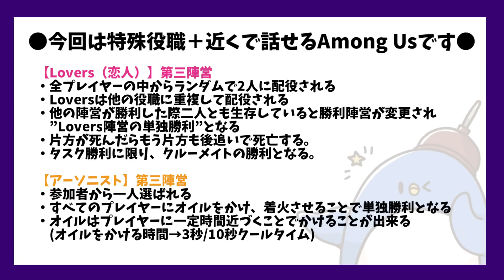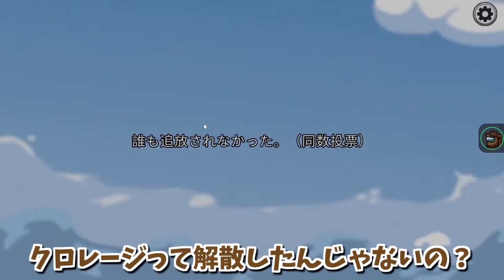【MOD入り近アモ】次のターンさぁ エンジンに来なよ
【参加者】12/25
中野あるま たけぉ アベレージ おらふくん なな湖 はたさこ ふじみや プテラたかはし まお めーや 黒川クロム

●他人になりすます事が出来る
●他人の情報を吸い取るボタンがある
●吸い取った後、もう一度ボタンを押すと指定秒数相手になりきる事ができる。

【アーソニスト】 第三陣営
●すべてのプレイヤーにオイルをかけ、最終的に着火させることで単独勝利となる。
●オイルはプレイヤーに一定時間近づくことでかけることができる。

【ラバーズ】第三陣営
●全プレイヤーの中からランダムで2人に配役される